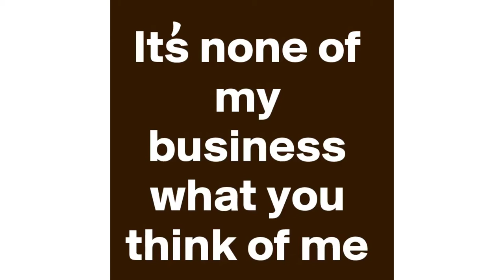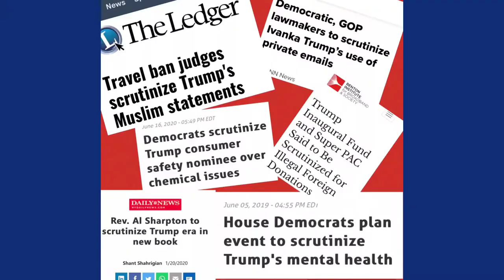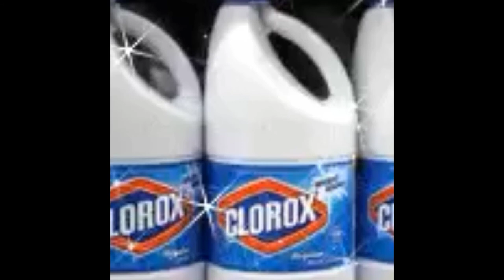STEAM TRAIN HEARTS say “Stay Classy”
This mod powerpop romp will have you up and doing the Shimmy Shake, the Watusi & Shaking your Moneymaker from the get-go. ‘Stay Classy’

Video by CBD @CBDartstudio
Caricature art by Susannah Raine @zouzousbasement